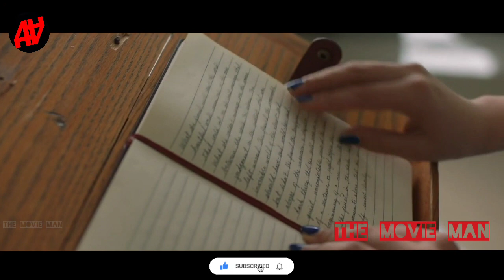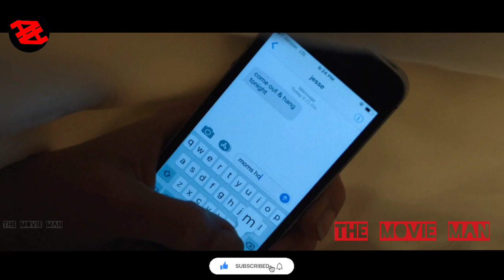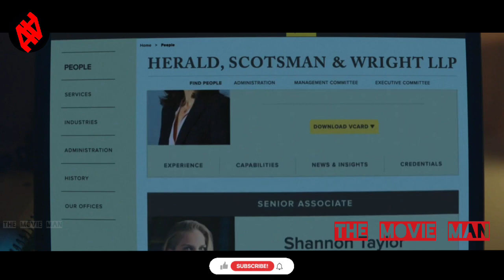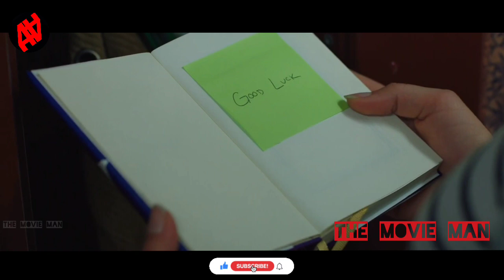Religious parents control their daughter's every move, who is hiding her relationship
Hey guys,

My name is Amit Saini.
We understand that time is valuable to you, so here we are to save you time by sharing the movie plot.
Leave a comment describing how you are enjoying my videos.

This video explains the film from our personal point of view to attract people's interest in the film.

movie recaps | sci-fi recaps | Science Fiction Movies Science Fiction Movies | movie summaries

Thank you for visiting The Movie Man.